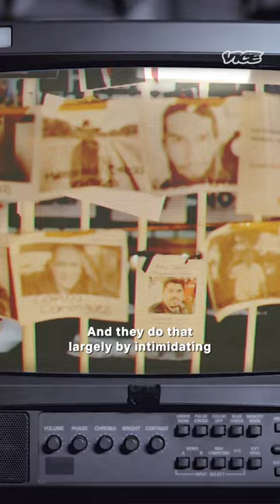How Cartels Use Propaganda to Cement their Power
Like any war, the War on Drugs runs on propaganda.

Mexican cartels stop at nothing to control their public image and the flow of information.